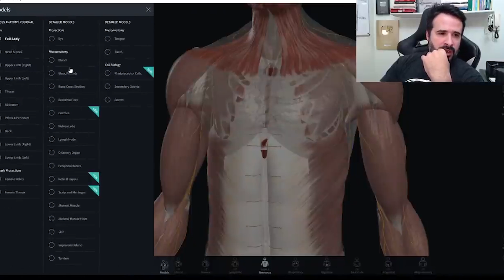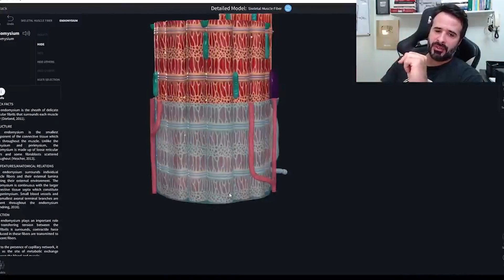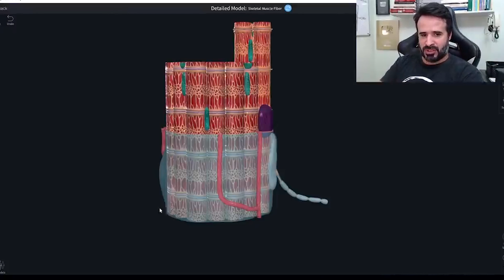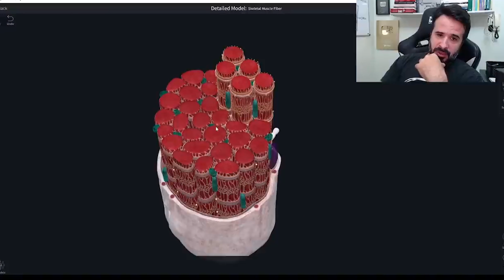COMO AS TERMINAÇÕES NERVOSAS CHEGAM AOS MÚSCULOS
👉🏻O músculo é feito de um tipo de estrutura proteica, orgânica e contrátil, mas não tem terminação nervosa nas fibras, elas são conduzidas aos músculos.

Então você precisa assistir esse vídeo. 👊🏻

Aprenda ANATOMIA HUMANA de maneira descomplicada e sem precisar decorar!

Inscrições abertas para: "SEMANA ANATOMIA FÁCIL💀"

Semana 100% online e gratuita.

De 28/06 a 05 de Julho